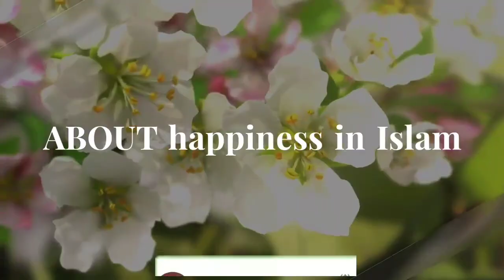pashto nabawi naat Sharif by ABOUT happiness in Islam HD